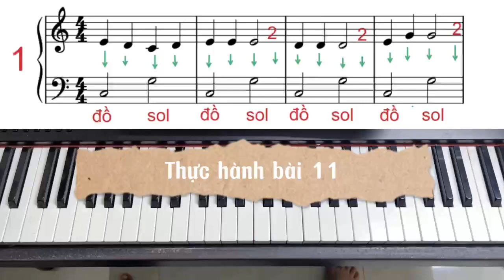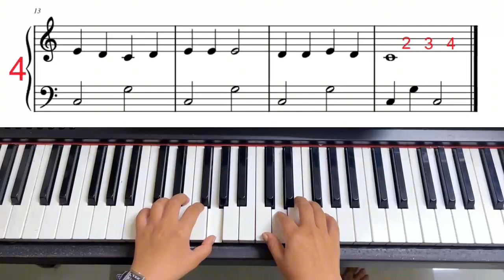Học piano vỡ lòng cho người mới học - từ A đến Z - Bài 11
Học piano vỡ lòng cho người mới học -  từ A đến Z
ACE nào yêu thích piano mà không có điều kiện học thì vào xem cùng học theo nhé. Nếu có đam mê cố gắng chắc cũng không khó lắm đâu cả nhà ơi.
Thấy hữu ích nhớ để lại 1 like, đăng ký để theo dõi các bài tiếp theo nhé